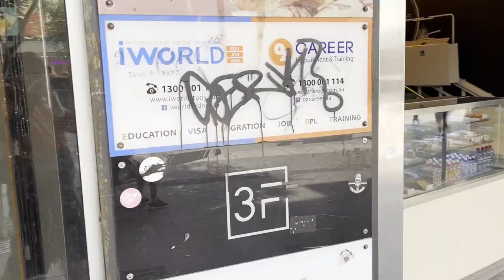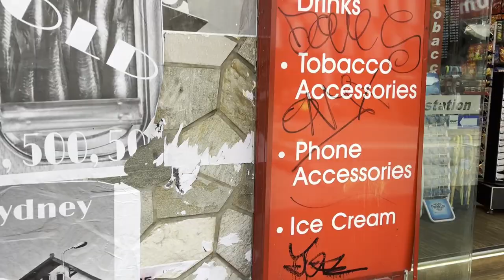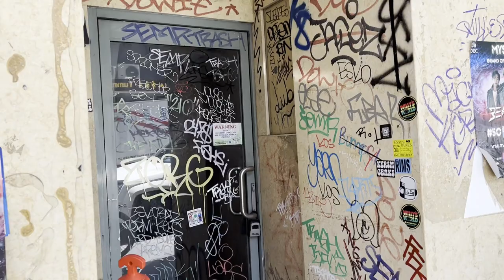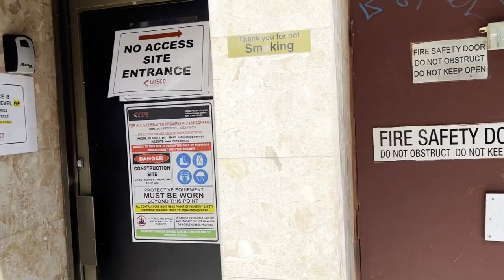2-1-24 v1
More casual archiving of street graffiti in Sydney Australia